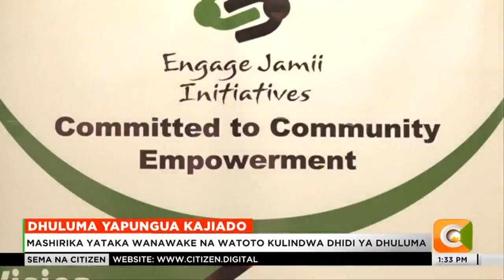Visa vya dhuluma za kijinsia vyaripotiwa kupungua katika kaunti ya Kajiado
Visa vya dhuluma za kijinsia vimeripotiwa kupungua katika kaunti ya Kajiado. Visa vya dhuluma za Kijinsia hasa katika mtaa wa Majengo Mjini kajiado vimeripotiwa kupungua baada ya mashirika mbali mbali kuzidisha hamasa katika jamii kuhusu umuhimu wa kukabiliana dhuluma. Hata hivyo wadau wameelezea haja ya hamasa zaidi ili kuhakiksha kuwa wanawake na watoto ambao wamekuwa wakidhulumiwa wanalindwa dhidi ya dhuluma.